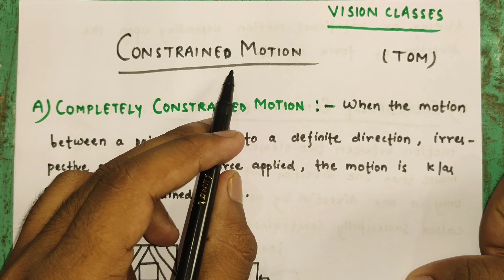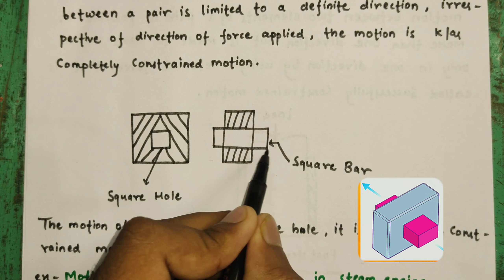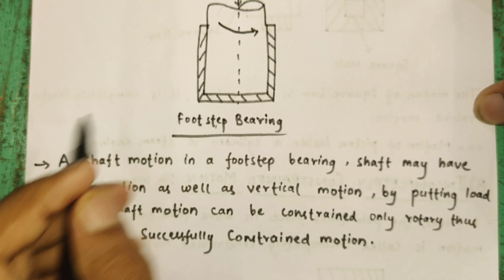Types of Constrained motion|Constrained motion in hindi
In this video you learn about Constrained motion and its types in hindi also simple explanation of its types with easy example with diagram.